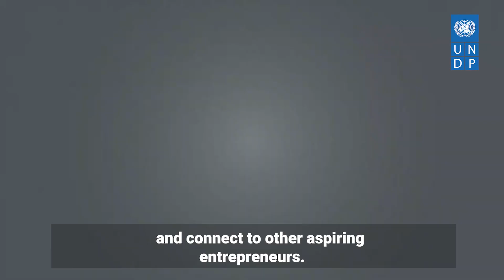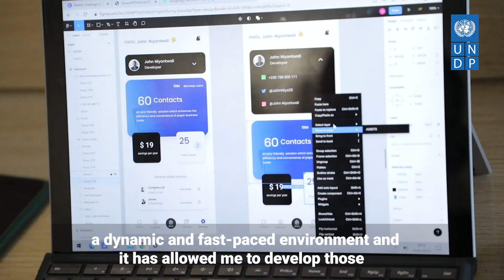UNDP Rwanda Supporting Youth in the Journey Towards Paperless Solutions BIZCOTAP